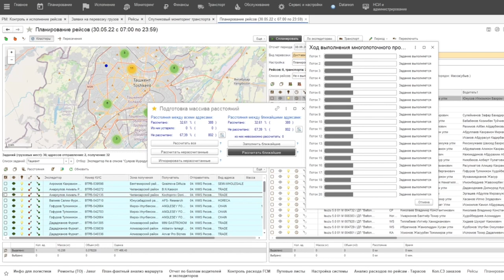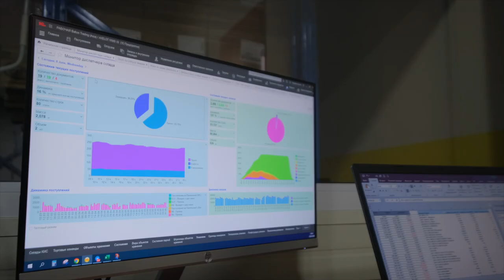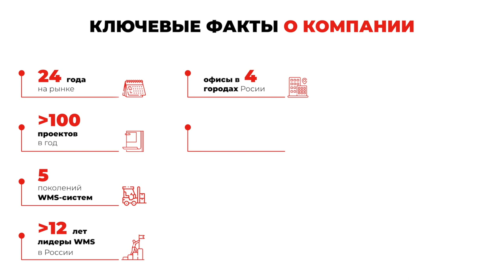Отзыв от компании Balton Trading Asia о внедрении WMS и TMS от AXELOT